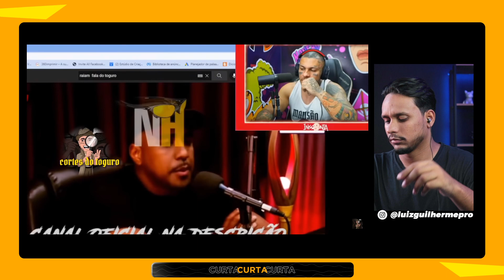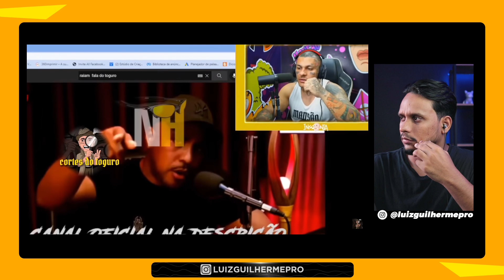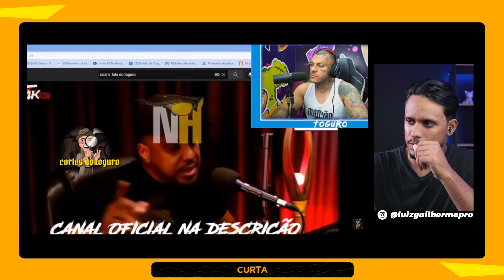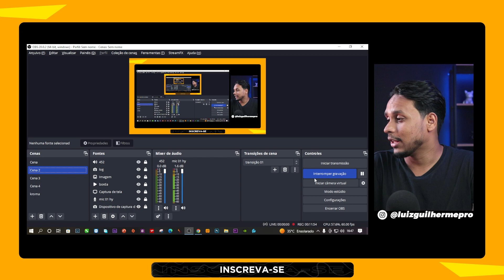TRETA: TOGURO ABRE O JOGO SOBRE RAIAM SANTOS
Seja bem vindo ao melhor canal de react/comentários sobre o marketing digital do youtube. Eu sou o Luiz, tenho 25 anos.

Já trabalhei em um unicórnio brasileiro uma fintech de meios de pagamentos. As coisas que falo nesse canal não são achismos boa parte vivi na prática no mundo corporativo.

Hoje tenho minha própria empresa e levo minha mensagem através da internet para milhares de pessoas por mês.